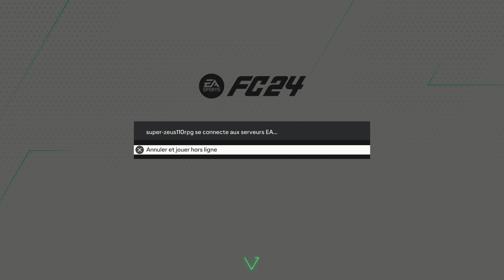EA SPORTS FC 24